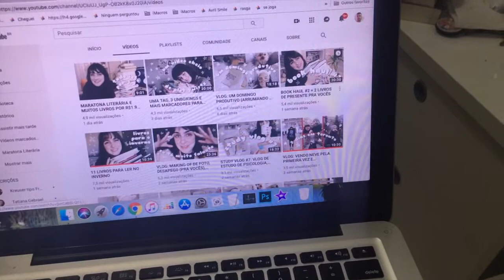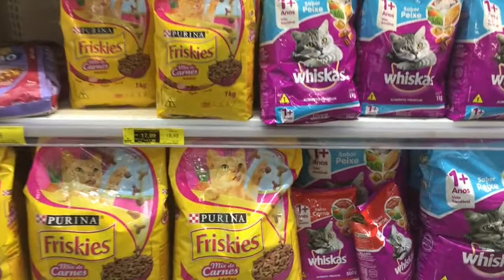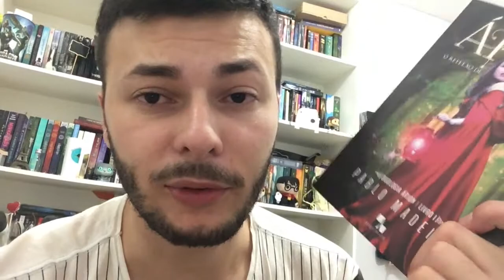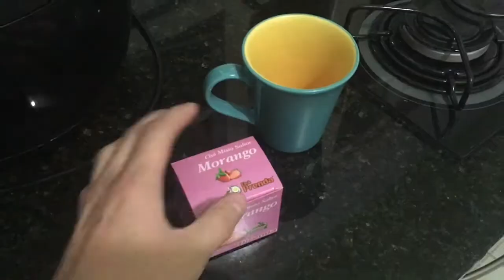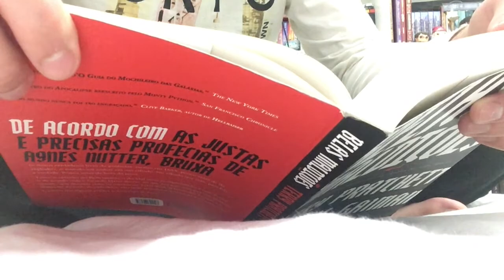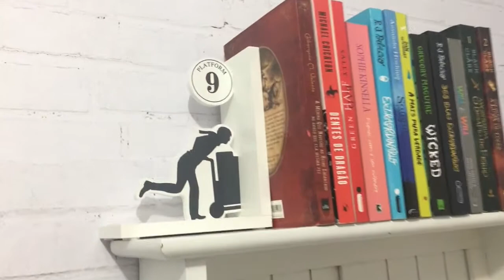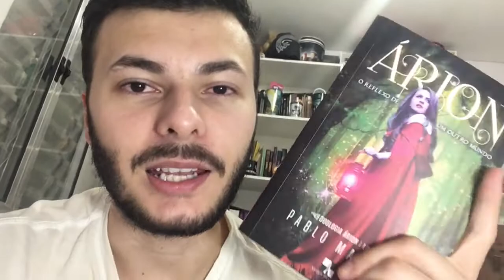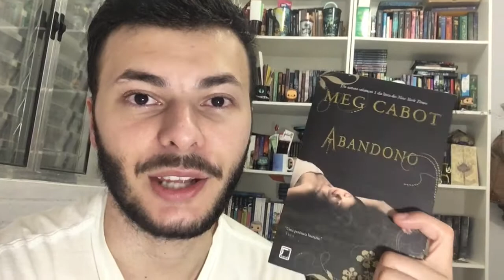VLOG DE LEITURA: um mês de maratona, chá e dia dia | Canal Luckyficious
Este é um dos vídeos mais longos e detalhados que fiz para o canal.
É um vlog de leitura completo da Maratona Férias dos Leitores, que ocorreu de 01 a 31 de julho. Foi gratificante realizar todas as leituras da TBR e compartilhar com vocês vários desses momentos de leitura, tomando um bom chá e trazendo vocês para participarem do meu dia a dia. Espero muito que gostem desse vídeo!